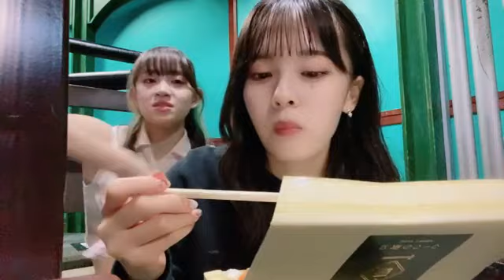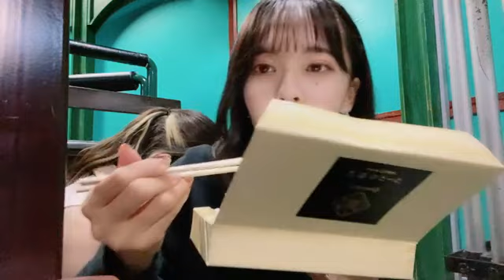2022年10月16日 16時14分53秒 湯本 亜美（AKB48 チームK）